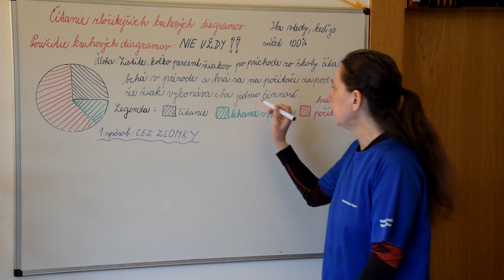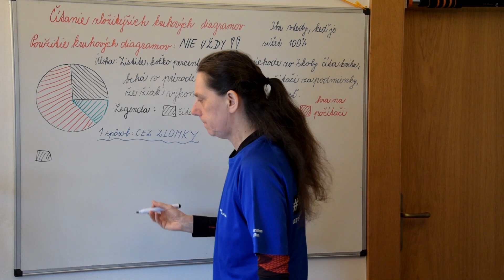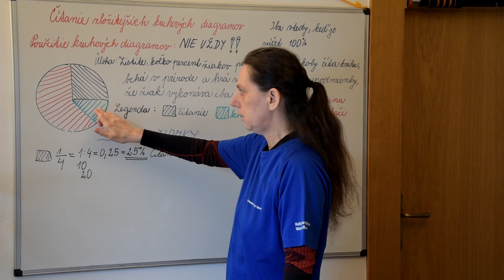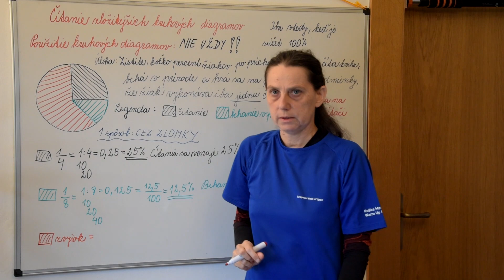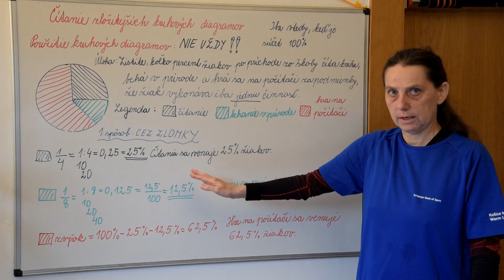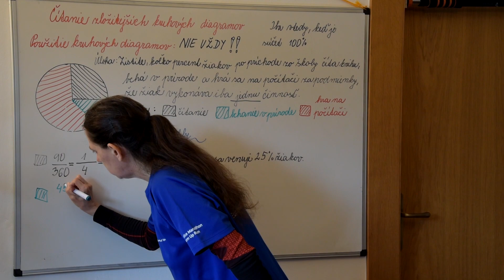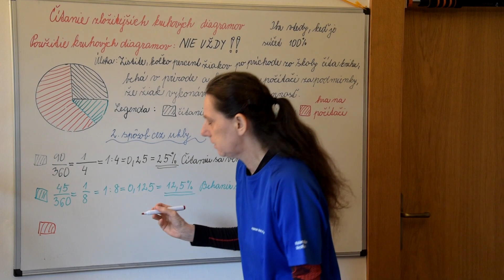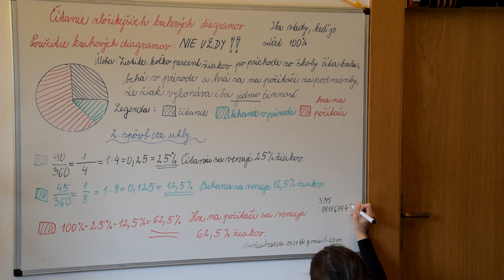Matematika 7 - Čítanie kruhových diagramov